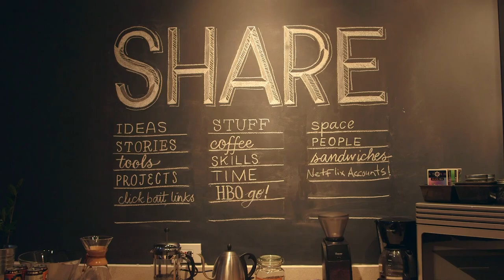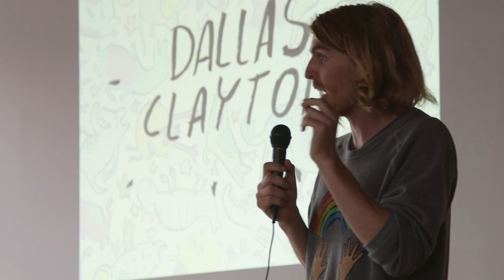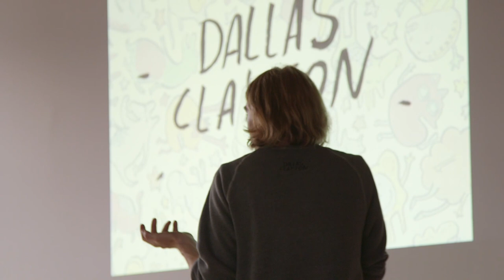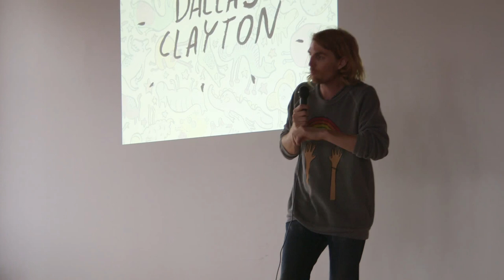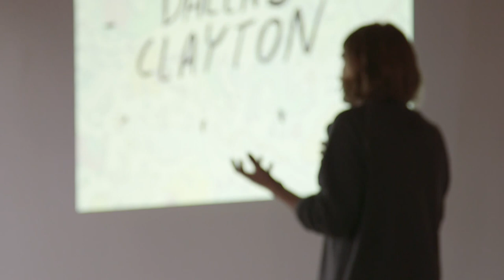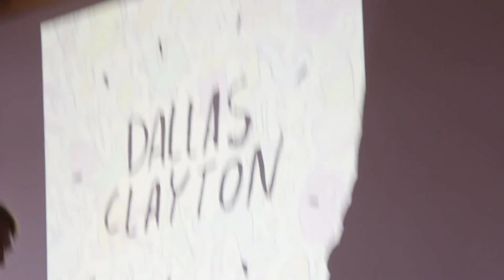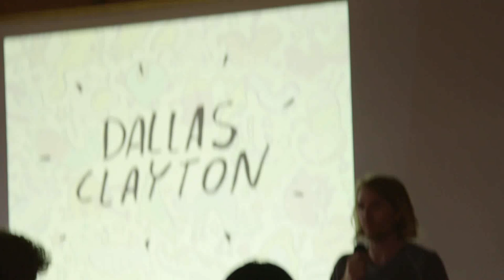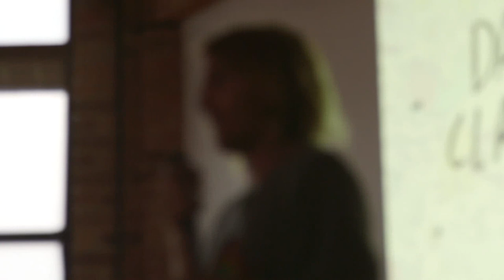Dallas Clayton: Kid Lessons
Dallas Clayton shares what he calls 'kid lessons,' bite-size lessons that make your life and the lives of the people around you better.

Dallas Clayton at CreativeMornings Chicago, May 2014. Free events like this one are hosted every month in dozens of cities. Discover hundreds of talks from the world’s creative community